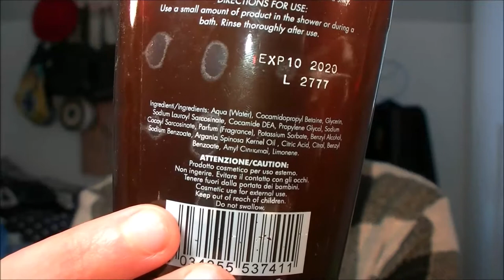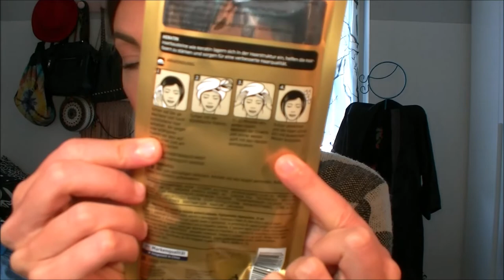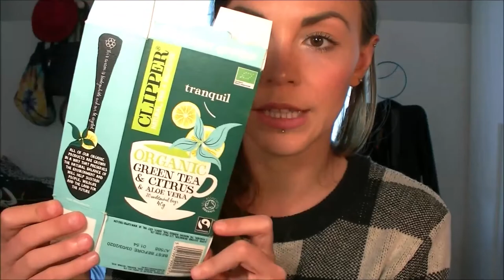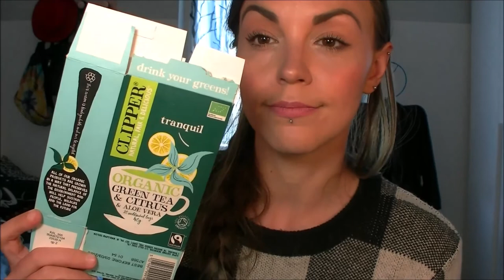Tanti Prodotti Finiti 🤩😎